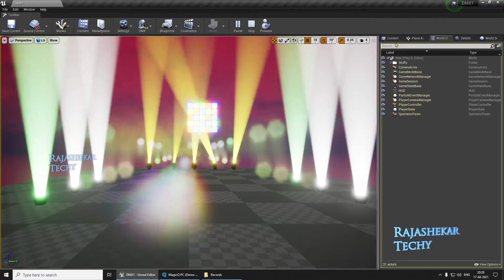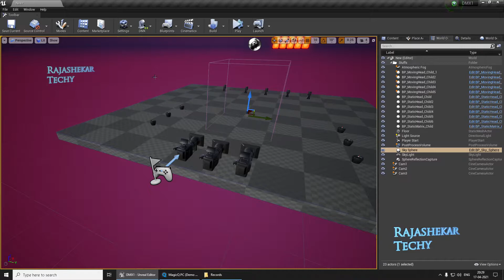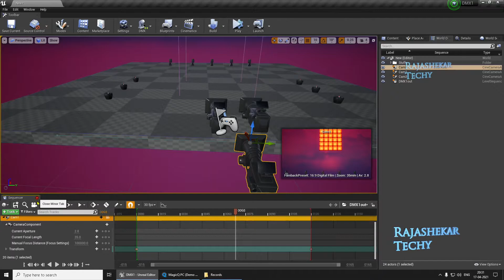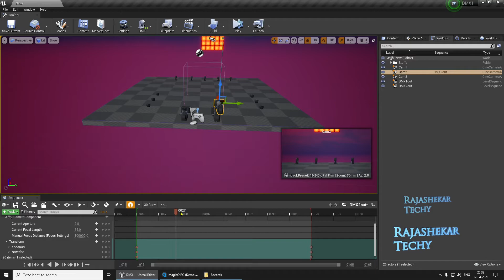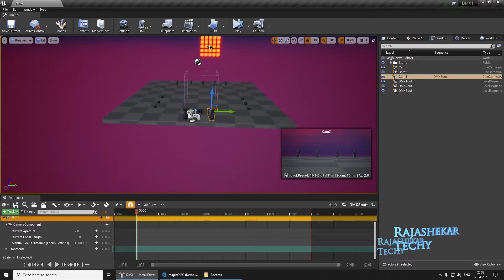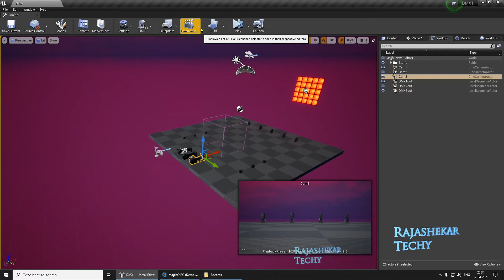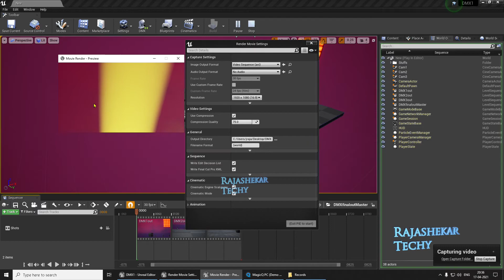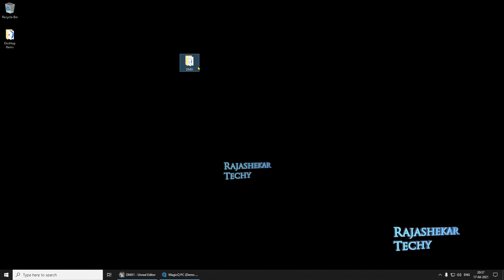How to Export Video From Unreal Engine 4.26 | DMX Video Export | Level Sequencer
Learn to export from Unreal Engine